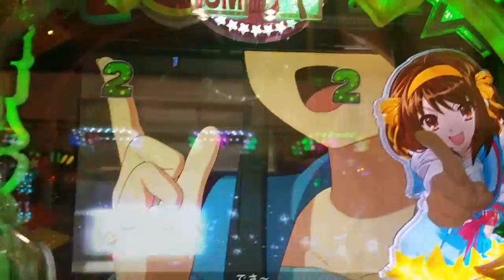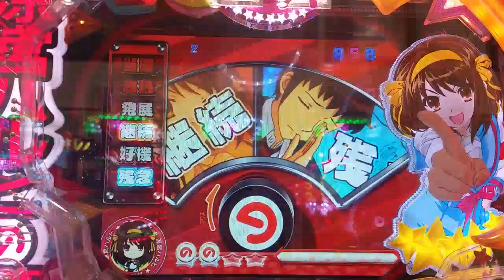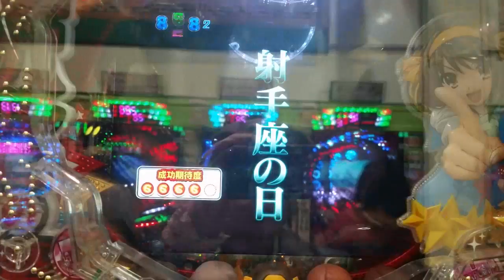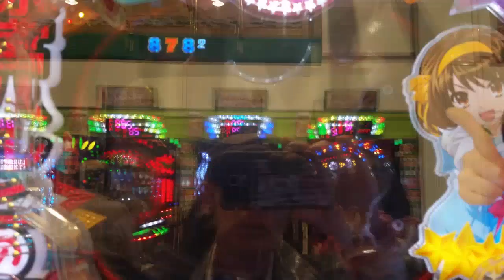【CR 涼宮ハルヒの憂鬱】【次回予告】 外れ編 フィーバ 涼宮ハルヒの憂鬱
説明 次回予告